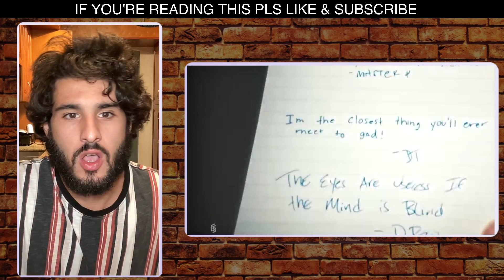New York Knicks, Miami Heat Expected To Be Trade Suitors For DeMar DeRozan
DeMar DeRozan, who will be an unrestricted free agent in the offseason, according to The Athletic’s Sam Amick recently reported that DeRozan’s preferred trade destinations are the New York Knicks and Miami Heat if he does end up being dealt.